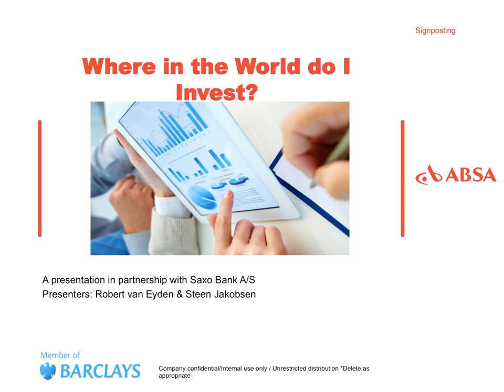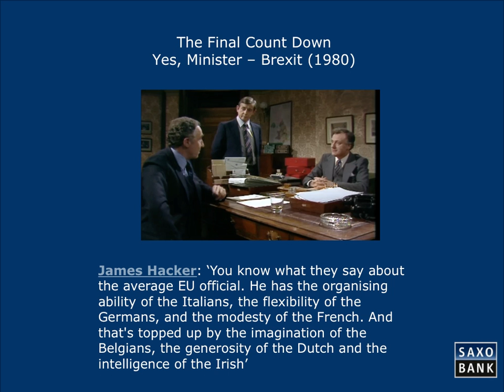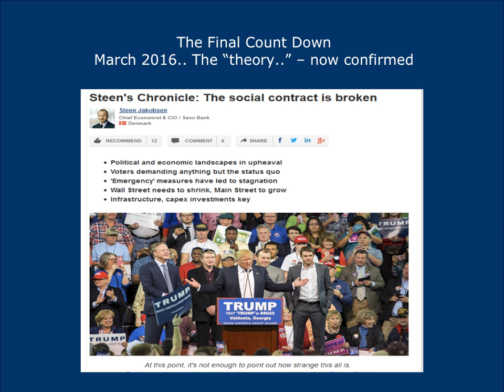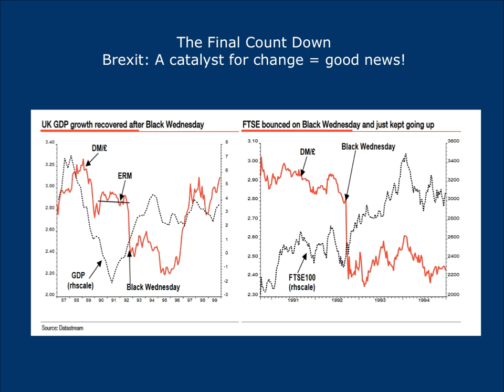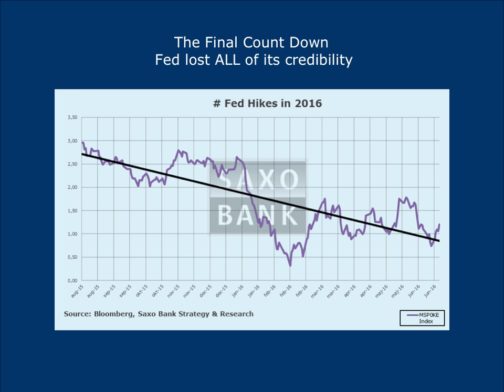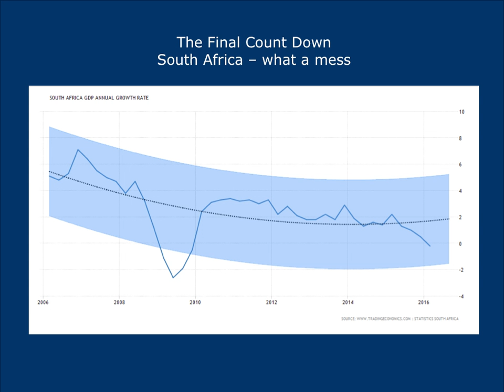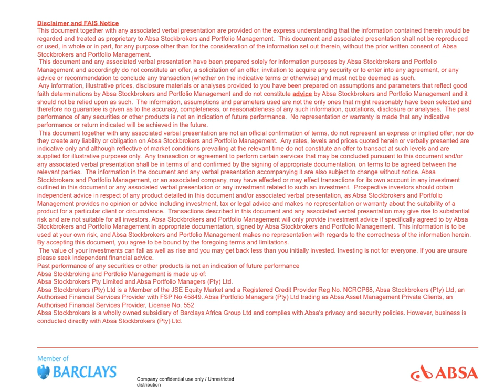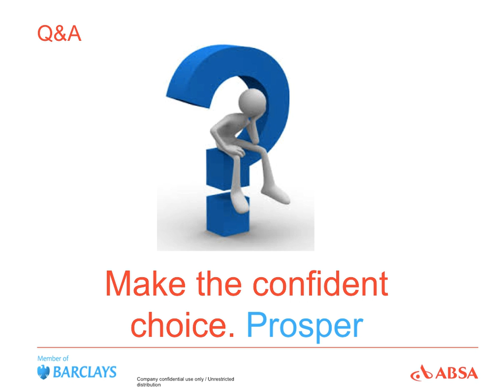Where in the World do I Invest?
Presenters: Robert van Eyden (Head ABSA Stock Brokers) & Steen Jakobsen (chief economist at Saxo Bank)